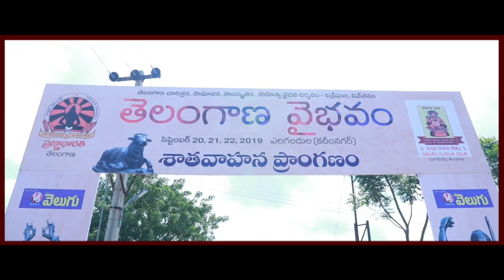TELANGANA VAIBHAVAM-Karimnagar VIVEK Speech about Telangana Vaibhavam # Pragna Bharati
Request to all supporters of Pragna Bharati